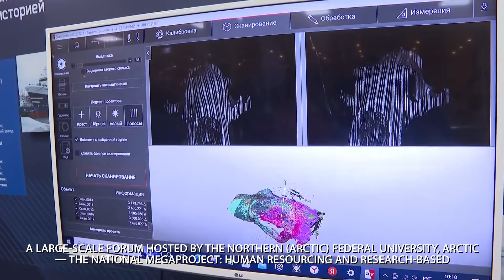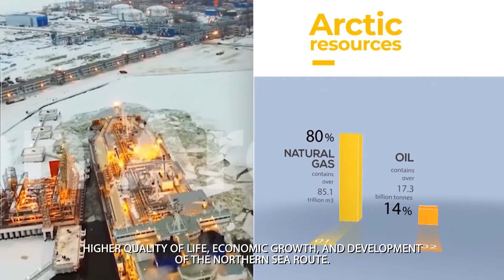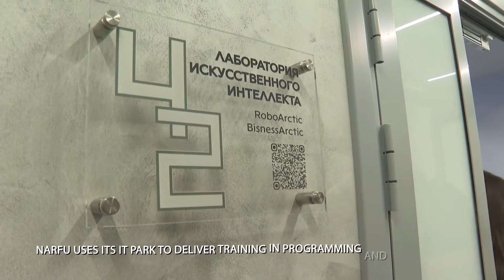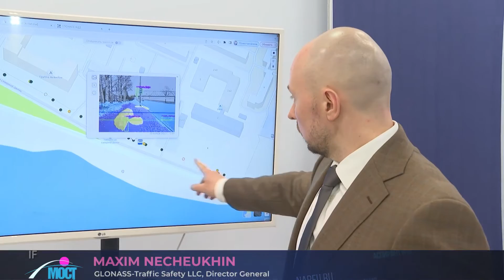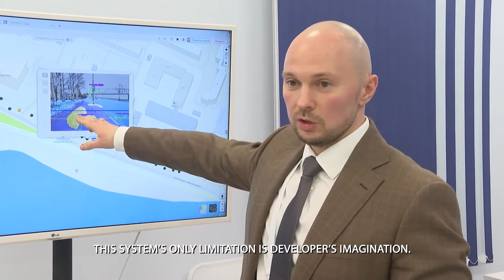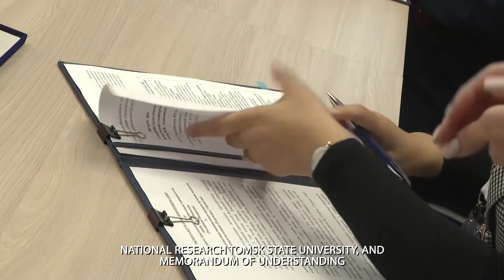Arctic — The National Megaproject: Human resourcing and research-based support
A large-scale forum hosted by the Northern (Arctic) Federal University, Arctic — The National Megaproject: Human resourcing and research-based support has brought together public officials, businesses, lead experts and researchers.

Its opening plenary meeting has been contributed by Anatoly Bobrakov, RF Deputy Minister for the Development of the Russian Far East and the Arctic; Elvira Nurgalieva, Senior Deputy Director General for Social Development at the Russian Far East and Arctic Development Corporation; Viktor Ikonnikov, Deputy Minister of Economic Development, Industry and Science of Arkhangelsk; and Elena Kudryashova, Rector of NArFU.
Elena Kudryashova, Professor, Rector of M.V. Lomonosov NArFU
We are hosting this major event – which forms part of Russia’s chairmanship in the Arctic Council, assumed in March 2021 – in cooperation with Roscongress, government of Arkhangelsk and our industrial partners.

Let me remind you that Russia, being the largest Arctic country, occupies one third of the Arctic. The Russian Arctic has two and a half million inhabitants, accounting for nearly half of the population living in the Arctic worldwide. As the Arctic Council Chairman, our country is promoting Arctic sustainability, laying much focus on social and economic development and environmental protection. We have always viewed the Arctic as a vitally important region – and even more so today.